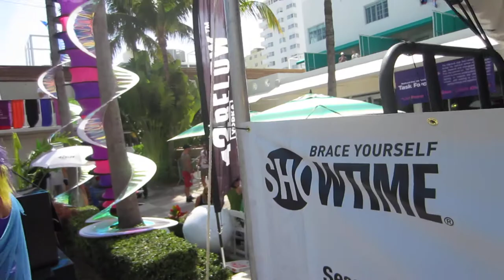DJ FElipe Lira @ Under Ine Sun Pool Party 2012 - WInter party festival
Felipe Lira Playing at Winter Music Festival